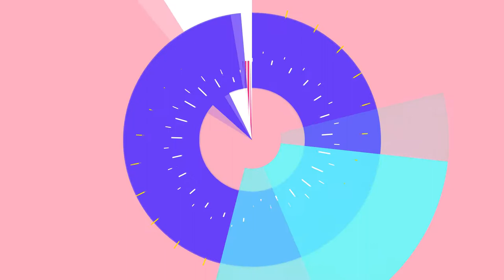Riddhi Sen | National Award Winning Actor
He is a regular actor of the theatre group Swapnasandhani and was a student of South Point school, Kolkata. In 2010, he received a special talent award from his school for his achievements in the field of theatre.